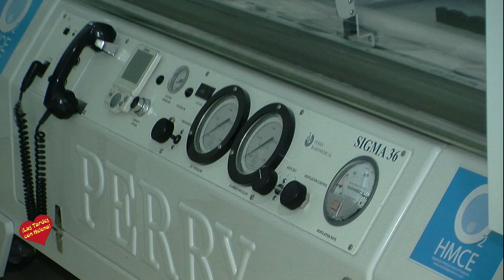5º Aniversario del Centro Médico Hiperbárico de Estepona